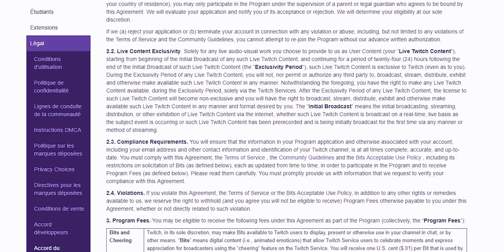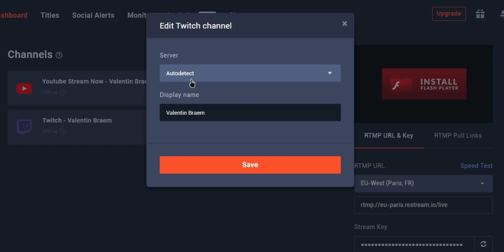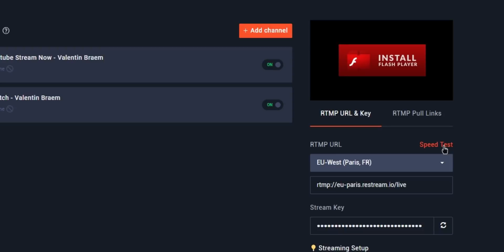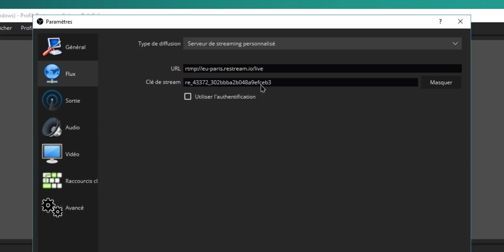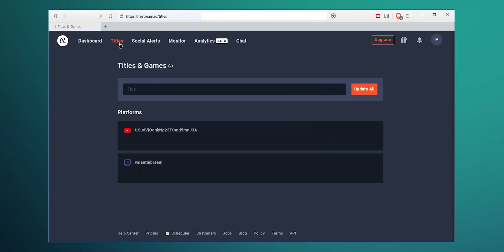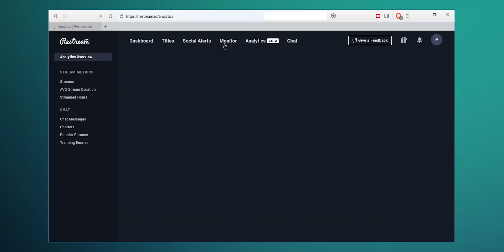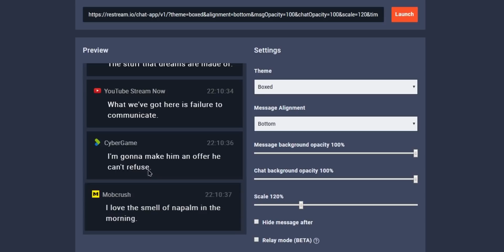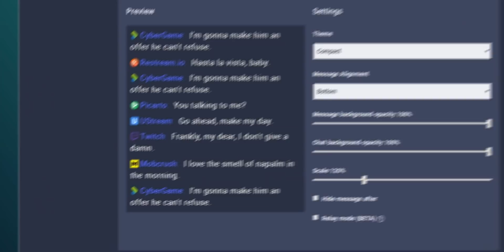Streamer sur plusieurs plateformes en simultané (2018)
Ce tutoriel vous apprendra comment streamer sur plusieurs plateformes en simultané comme par exemple streamer sur Twitch et Youtube en même temps afin d'agrandir votre visibilité ainsi que votre communauté.